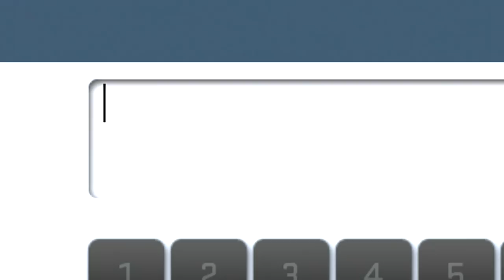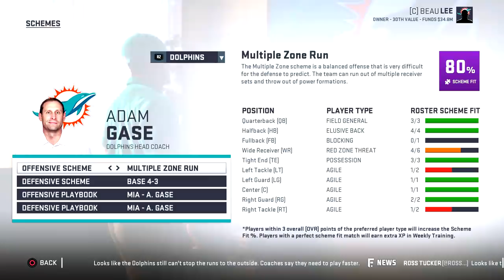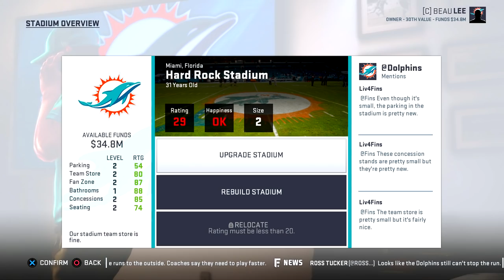Madden 19 Dolphins Franchise Ep.1 - Team Introduction & Season Preview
Today my Madden 19 Franchsie series begins, with the Miami Dolphins.
Welcome to a brand new Franchise experience as we take over the Miami Dolphins. It's been a long time since the Dolphins were a great team, especially with the New England Patriots running the AFC East for two decades. The Dolphins' journey back to the top of the NFL begins now.